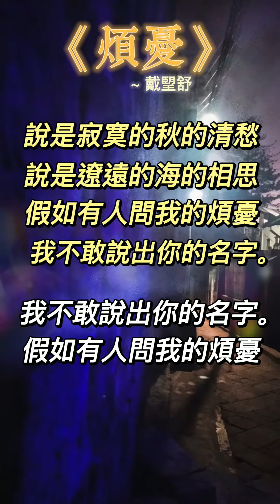雨巷詩人戴朢舒--煩憂--抒發思念的浪漫情詩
戴望舒，是我國現代文學史上的大詩人。他最出名的作品是《雨巷》，唯美、清新，因此獲稱「雨巷詩人」。但他的另外一首情詩《煩憂》。意象更是優美，令人讚嘆的是它也是一首回文詩，前四句重新組合排列，做為後四句，竟然還能合成完美的意境。可以和宋朝李禺的回文詩《兩相思》比美。以下是《煩憂》這首詩的全文。

《煩憂》    作者: 戴望舒
說是寂寞的秋的清愁，
說是遼遠的海的相思。
假如有人問我的煩憂，
我不敢說出你的名字。

這首詩，描述與戀人相隔兩地，內心思念卻又不敢告白，只好將煩憂，化作清秋的冷清，化作大海的遙遠，讓人感受到絲絲的清愁。